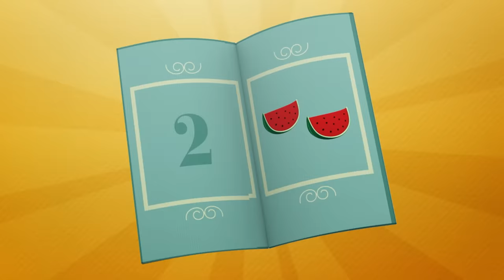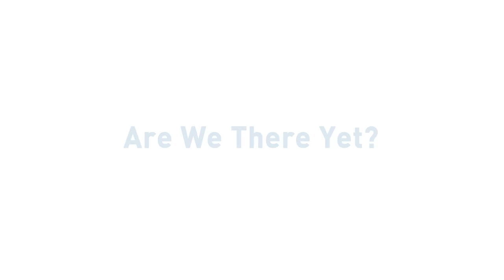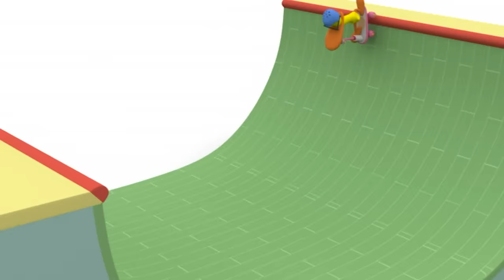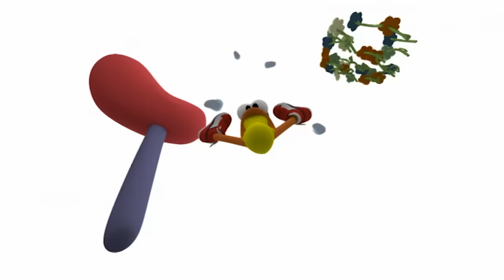🚆 POCOYO AND NINA - Down By the Station! [94 min] | ANIMATED CARTOON for Children | FULL episodes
✔️ What is your favorite way to travel? Have you ever taken a train? How cool is it to hear "All aboard!" Pocoyó and his friends love discovering new places. Taking a train can be a very fun experience, if you do it with friends. Can you sing a train song? How about we share adventures on a steam train with Pocoyó in this special compilation of trains for children? Let's go! He'll be the driver. Don't forget to bring your tickets because the guard will ask for them! Be prepared, as this is a fast train, and at the end of the tunnel there will be some surprises. Will it be a teleportation tunnel, or a haunted one? Enjoy the scenery. The colorful train's destination is what's least important!

Watch your favorite episode by clicking a title below:
00:00:00 All Aboard The Train
00:06:07 Travel with Pato
00:12:57 Insert coin
00:18:58 The A,B,C
00:22:16 Are we there yet?
00:28:22 Wheels On The Bus
00:30:36 House of colors
00:36:27 The Big Race
00:39:42 Wheels
00:46:00 Mad Mix Machine
00:52:03 Ready, Steady, Go
00:58:17 Scooter Madness
01:04:14 Traffic Jam
01:10:37 The Great Race
01:16:36 Sneaky Shoes
01:22:35 Farewell Friends
01:28:21 Elly on Ice

🚆 All Aboard the Train 🚆
Pocoyo and his friends are getting ready for a trip, but when they get on the train we see that Pocoyo himself is the engineer. Passengers of all kinds, a conductor and even the ball band animating the journey, the destination is the least important thing when friends travel together.

⚗  Mad Mix Machine ⚗
Pocoyo finds a super duper machine that mixes objects and makes special new toys to play with.

Pocoyo, Pato and Elly challenge each other to a race.

🛴 Scooter Madness 🛴
Pocoyo and Pato find Elly’s scooter and decide to take it back to her.

🚦 Traffic Jam 🚦
Pocoyo is pretending to be a traffic police officer.